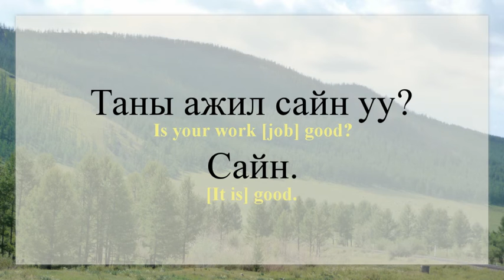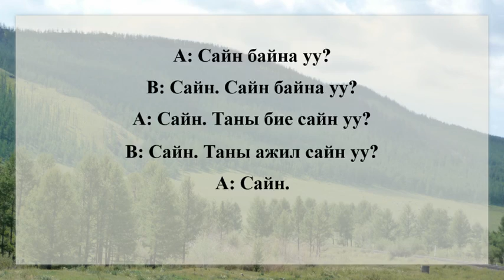Greetings I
Introduction to some common greetings. Sain baina uu? Tani ajil sain uu? Tani bie sain uu?